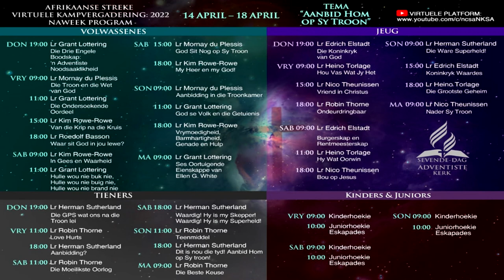17 Apr 2022: 18h00 JEUG - Lr. Heino Torlage - Die Grootste Geheim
Youtube Formaat

Afrikaanse Virtuele Kampvergadering
14-18 April 2022
Sprekers vir die Jeug:

Donderdag
14 Apr 2022: 18h55 JEUG - Lr. Roedolf Basson - Verwelkoming
14 Apr 2022: 19h00 JEUG - Lr. Edrich Elstadt - Die koninkryk van God

Vrydag
15 Apr 2022: 09h00 JEUG - Lr. Heino Torlage - Hou Vas Wat Jy Het
15 Apr 2022: 15h00 JEUG - Lr. Nico Theunissen - Vriend in Christus
15 Apr 2022: 18h00 JEUG - Lr. Robin Thorne - Ondeurdringbaar

Sabbat
16 Apr 2022: 09h00 JEUG - Lr. Edrich Elstadt - Burgerskap en Rentmeesterskap
16 Apr 2022: 11h00 JEUG - Lr. Heino Torlage - Hy Wat Oorwin
16 Apr 2022: 18h00 JEUG - Lr. Nico Theunissen - Bou op Jesus

Sondag
17 Apr 2022: 09h00 JEUG - Lr. Herman Sutherland - Die Ware Superheld!
17 Apr 2022: 15h00 JEUG - Lr. Edrich Elstadt - Koninkryk Waardes
17 Apr 2022: 18h00 JEUG - Lr. Heino Torlage - Die Grootste Geheim

Maandag
18 Apr 2022: 09h00 JEUG - Lr. Nico Theunissen - Nader Sy Troon